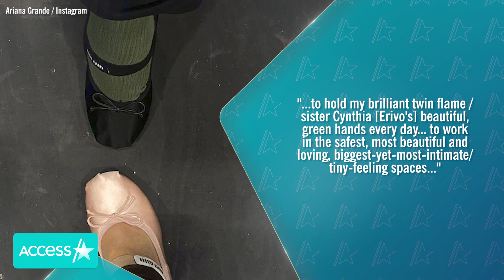Ariana Grande Deletes Dalton Gomez Wedding Photos Amid Split Reports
While Ariana Grande has not yet spoken out on her reported split from Dalton Gomez, she seems to be subtly signaling a new chapter on social media. After news broke this week that the "Positions" songstress and her husband of more than two years had reportedly gone their separate ways, eagle-eyed fans noticed that Ari appeared to have deleted photos of their wedding day from her Instagram grid. The pop star had previously shared romantic snaps from the special occasion, which took place at her Montecito home back in 2021. News of Ariana's post removal comes days after multiple outlets reported that the married pair quietly separated earlier this year. Access Hollywood has reached out to reps for Ariana for comment on the reported split.